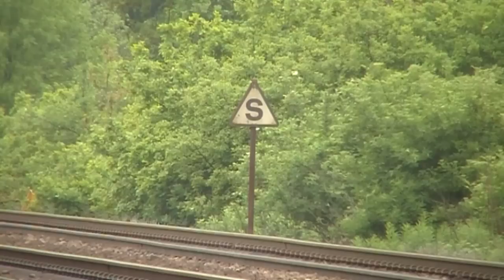The Lickey (part 2)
Part two of this series. Here we see various dmu / demu's & shed's & HST on the Lickey incline, with those giving it some on the climb up. Part three to follow.